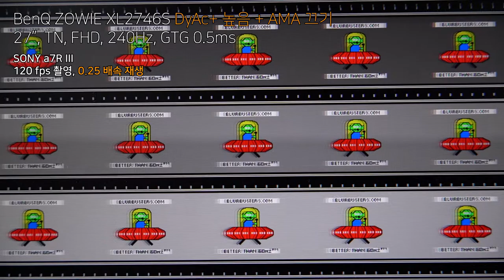BenQ ZOWIE XL2746S - DyAc+ 높음 + AMA 끄기